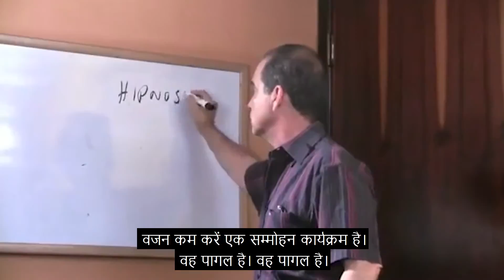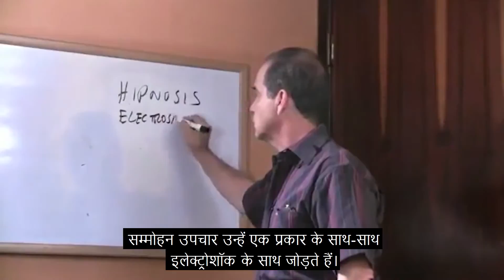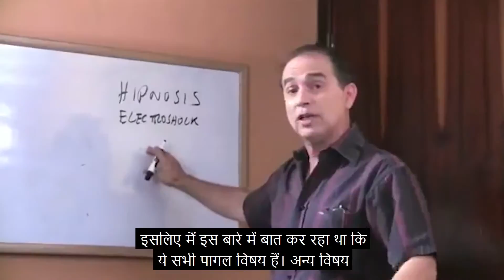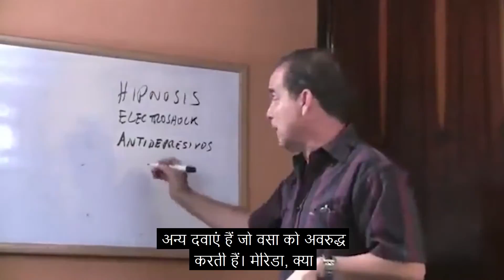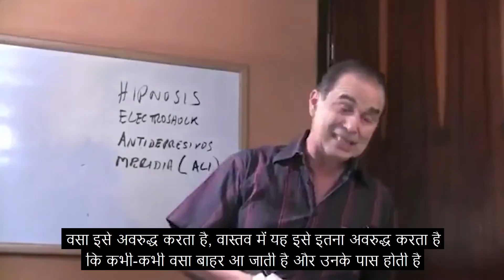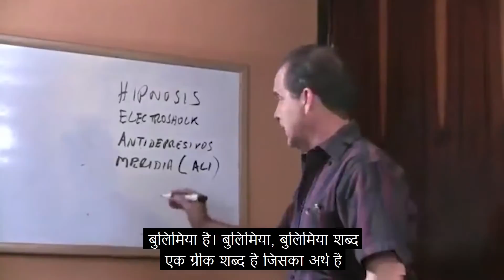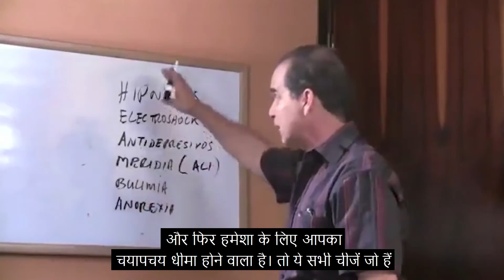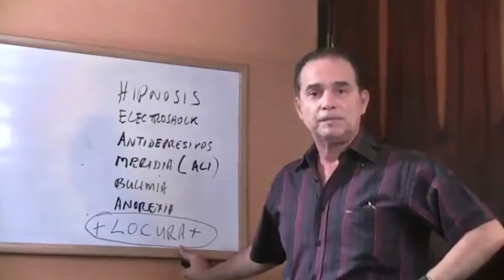#150 पागलपन, सम्मोहन, अवसादरोधी, बुलिमिया, एनोरेक्सिया, भुखमरी, बेरिएट्रिक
इस कड़ी में फ्रैंक बताते हैं कि कुछ सबसे आम बीमारियां क्या हैं जिनसे आबादी का एक बड़ा प्रतिशत पीड़ित है।

00:00 परिचय
01:58 मेरे शरीर के चयापचय को समझना
02:15 वजन कम करने के अप्रभावी तरीके
03:27 अवसादरोधी दवाओं की भूमिका
05:52 आहार में विटामिन की हानि
06:04 खाने के विकार और उनके परिणाम
07:39 बेरिएट्रिक सर्जरी के जोखिम